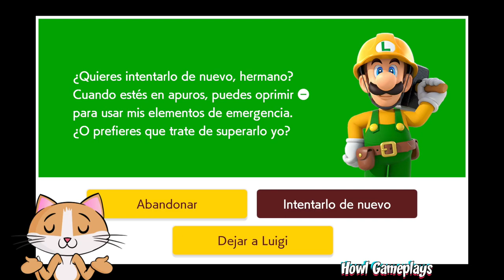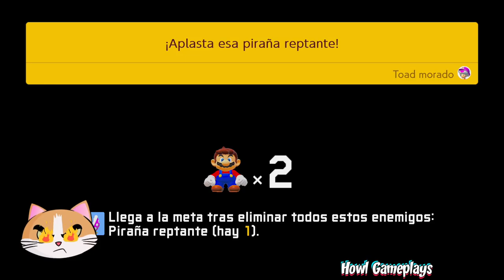GRANDES SECRETOS EN LOS EXTRAS DEL MODO HISTORIA DE SUPER MARIO MAKER 2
HOLA CHICOS BIENVENIDOS A ESTA NUEVA EDICIÓN DE HOWL GAMEPLAYS. EN ESTA OCASIÓN JUGAREMOS UNA VEZ MÁS EL MODO HISTORIA DE SUPER MARIO MAKER 2. AHORA EN LOS NIVELES EXTRA Y OCULTOS DE ESTA GRAN AVENTURA. ESPERO QUE SE DIVIERTAN TANTO EN MIS VIDEOS COMO EN LOS DE ZETASSJ, MARKGAMER03 O RIFF.

TAMBIÉN OCASIONALMENTE JUGAMOS MUCHOS OTROS JUEGOS COMO CUPHEAD, MINECRAFT, CRASH BANDICOOT, SLY COOPER, GRAND THEFT AUTO, MARIO KART, THE LEGEND OF ZELDA. Y MUCHOS MÁS.